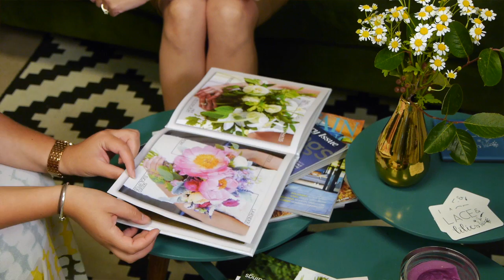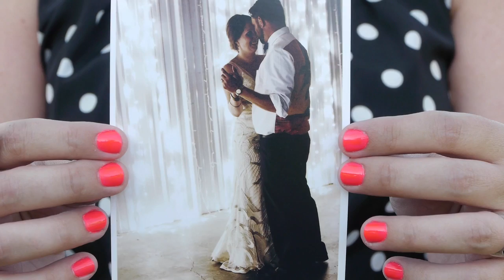Jolly Events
Jolly Events offers full service event planning services to all of Colorado and beyond!
As our name suggests, fun and laughter are key components to the services we provide. We are an experienced and highly energetic team of young design professionals with connections to the best vendors in the area. Our goal is to spoil you with personalized care and attention while artfully crafting a memorable event to your expectations.
This was shot on the Panasonic Lumix GH2, Panasonic Lumix GH4, Zoom H4n, Rode NTG-2, Kessler slider and Fotodiox Pro LED lights. Edited in Final Cut Pro by Copper Cup Productions.